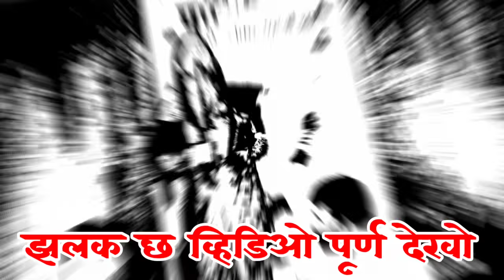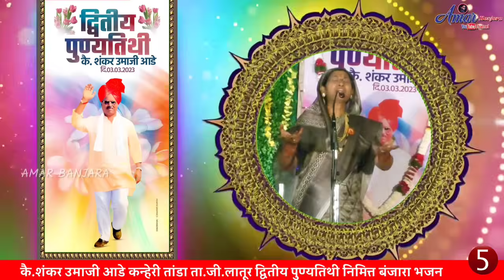सावित्रीबाई 🔥अभय महाराज जबरदस्त बंजारा भजन||SAVITRIBAI X ABHAY MAHARAJ👌SUPER BANJARA BHAJAN PART-5